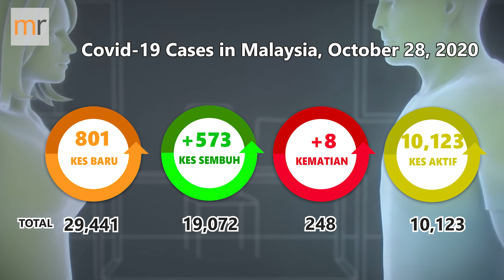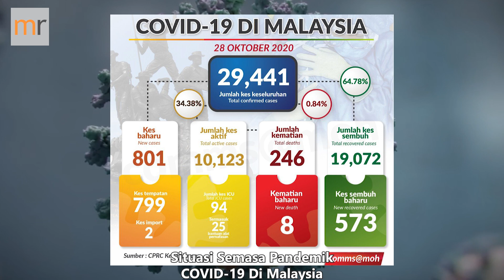Covid-19 Numbers In Malaysia As At 28/10/2020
Current Situation Of Covid-19 as at October 28, 2,020.

The Health Ministry recorded 801 new Covid-19 cases today, this raised the total to date to 29,441.

There were 573 Recoveries today, bringing the cumulative number of recovered cases to 19,072.

There were Eight new deaths reported today, bringing the total death toll to 248.

Of the 801 new cases reported today, 2 cases were imported, and 799 cases were locally transmitted.

The government has decided to extend the Conditional Movement Control Order (CMCO) period for the Federal Territory of Labuan from 30 October to 13 November after Covid-19 cases continue to rise.

Senior Minister Datuk Seri Ismail Sabri Yaakob said the decision was made after Labuan recorded a rapid increase in cases.